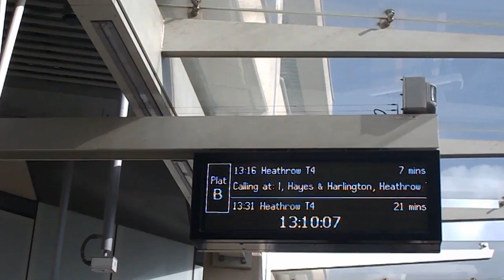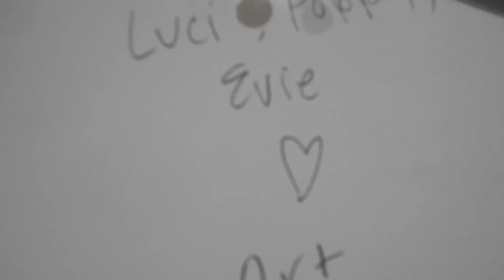lucky to make memories